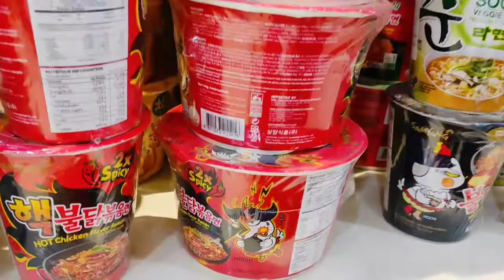Shopping With My Sister 👭🛍️❤️// Day Out with My Sister For Shopping 🛍️🛍️//Hindi Vlog//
Hello guys...
Keise ho aap saab...
Ummdid karungi ki aaplog saabhi thik honge our main bhee bilkul thik hoon.

To aaj main aaplogo ke liye meri Sister ke sath shopping karne jane ka vlog lekar aayi hoon...

Ummid karungi ki aaplog pyar denge our mujhe support karenge...

Aaplogo mujhe pyar our support karte rehna guys taki main aage bar pau...